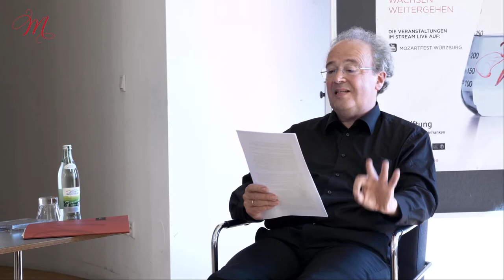MozartLabor 2020 / 13. Juni: Mozart & Beethoven: Hofmenschen?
MozartLabor 13.-16. Juni 2020 / 13. Juni
Das MozartLabor ist das Herzstück des Mozartfestes

Samstag, 13. Juni

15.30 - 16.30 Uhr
Vorstellung der Sektionen und Projekte
Moderation: Dr. Hansjörg Ewert

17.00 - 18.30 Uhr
Gespräch
Mozart und Beethoven: Hofmenschen?
Prof. Dr. Ulrich Konrad, Prof. Reinhard Goebel
Moderation: Prof. Dr. Werner Klüppelholz

20.00 Uhr
Einführungsvortrag
»Alle Tiere werden Brüder« - Beethovens Rückkehr zur Erde in
Mauricio Kagels Film »Ludwig van« von 1970

im Anschluss:
»Ludwig van«
S/W-Film zum 200. Geburtstag Ludwig van Beethovens

MozartLabor: Herzstück des Mozartfestes Würzburg

Labor – das heißt beim Mozartfest nicht graue Theorie, sondern farbenfrohe Praxis.
Hier wird das jeweilige Festivalthema unter die Lupe genommen. »Widerstand, Wachsen, Weitergehen« lautet das diesjährige Motto. Weit über Klänge hinaus forscht das MozartLabor in Wahrnehmungswelten aus Bild, Sprache, Digitalen Medien und Musikwissenschaft. Die ausgewählten Stipendiaten kommen aus ganz unterschiedlichen Disziplinen und treffen auf prominente Dozenten. Sie alle treten in einen intensiven Austausch, schauen sich über die Schulter, lassen sich gegenseitig inspirieren und antworten mit dem Erfahrungshorizont des 21. Jahrhunderts darauf.

2020 wird der Blick besonders auf die gesellschaftliche Verantwortung der Künste gerichtet. Im interdisziplinären Austausch mit Reinhard Goebel, Ragna Schirmer, Wissenschaftlern, Kultur- und Medienschaffenden und Stipendiaten soll mit kritischem Blick der Verstand geschärft werden, der auch für eine aktuelle politische und gesellschaftliche Positionierung notwendig ist.

Mitwirkende:
Reinhard Goebel | Dirigent
Leonkoro Quartet:
Jonathan Schwarz | Violine
Mayu Konoe | Viola
Amelie Wallner | Violine
Lukas Schwarz | Violoncello

Ragna Schirmer | Klavier
Max Grimm | Klavier
Henrike Sommer | Violine
Heinrich Eiglsperger | Violoncello

Andreas Vierziger | Artistic and Strategic Consulting

Prof. Dr. Werner Klüppelholz

Dr. Hansjörg Ewert | Universität Würzburg

Prof. Jürgen Christ | Hochschule für Musik Karlsruhe

Karsten Kurowski | Hochschule für Musik Karlsruhe

Ursula Nusser

Prof. Dr. Ulrich Konrad | Universität Würzburg

Evelyn Meining | Mozartfest Würzburg

Jennifer Seubel | Flöte

Tianwa Yang | Musikern

Leonie Klein

Domvikar Dr. Burkard Rosenzweig | Exerzitienhaus Himmelspforten

Werke:

Beethoven:
32 Variationen über ein eigenes Thema für Klavier c-Moll WoO 80
Klaviertrio c-Moll op. 1/3
Quartett für 2 Violinen, Viola und Violoncello Nr. 9 C-Dur op. 59/3
Sonate für Klavier Nr. 21 C-Dur op. 53 "Waldstein-Sonate", Allegro con brio

Boulez:
Douze Notations für Klavier solo, 5. Doux et improvisé

Holliger:
»(t)air(e)« für Flöte solo
Schlafgewölk

Romberg:
»Will der Herr Graf ein Tänzchen nun wagen« / aus: Drei Variationen über Themen von W. A. Mozart für Violine und Violoncello

Mit freundlicher Unterstützung von:
Sparkassen Stiftung für die Stadt Würzburg
Freundeskreis Mozartfest Würzburg e.V.

In Zusammenarbeit mit:
Hochschule für Musik Karlsruhe

Video, Ton, Stream
Tobias Schirmer